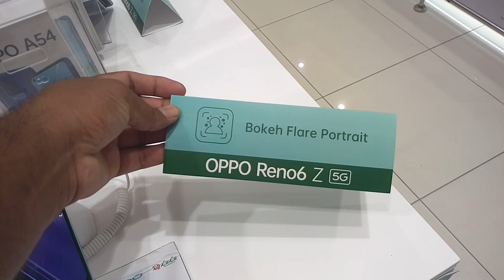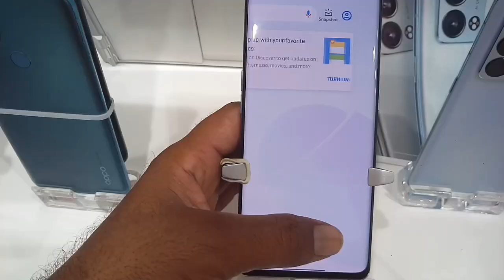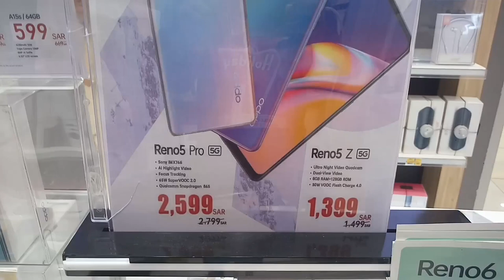OPPO Reno 6 Pro 5G Unboxing & First Impression and Price,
Saudi Arabia Latest Update News today in Urdu and Hindi, Saudi News in Urdu, Today News in Saudi Arabia, OPPO Reno 6 Pro 5G Unboxing & First Impression and Price, OPPO Reno 6 pro 5G price in Saudi Arabia, OPPO Reno 6 Pro 5G 12GB Ram and 256GB Rom, OPPO Reno 6 Pro 5G Display is 6.55 inches, OPPO Reno 6 Pro Battery is 4500 mAh 65watt fast charging, OPPO Reno 6 pro in KSA,